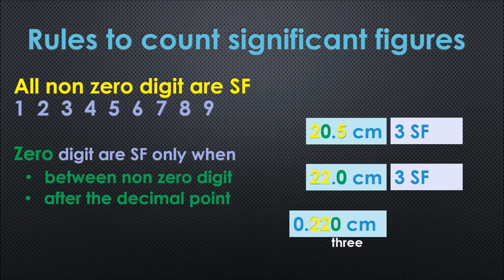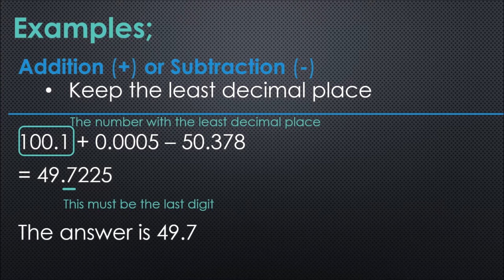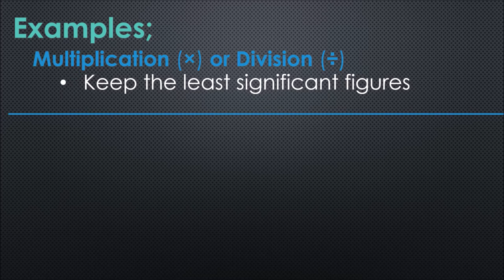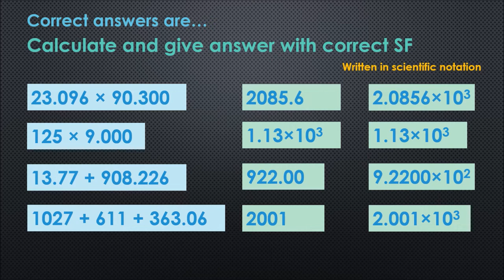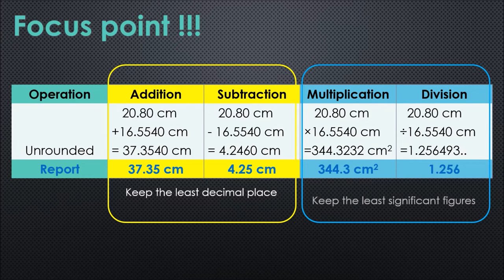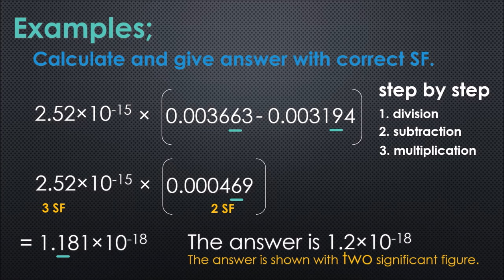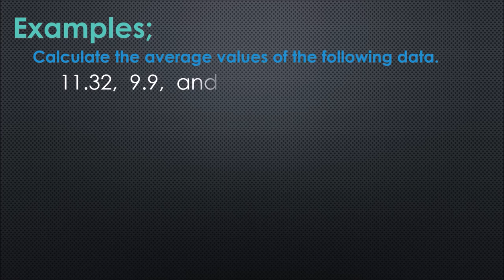Calculation and Significant Figures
How to show answer of calculation with appropriate significant figures.